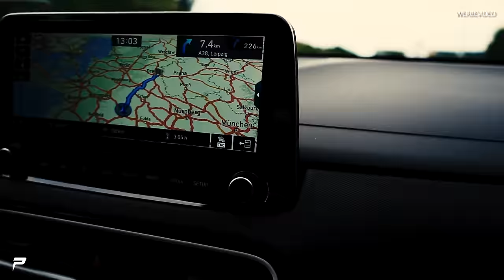PRIOR-Design | Wir holen den neuen ab | Hyundai i30N und Hyundai Tucson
Wir holen die neuen Begleiter ab..

0:00 - Einleitung
0:20 - i30N Projekt Info
3:25 - Wir fahren nach Dresden
3:44 - Ankunft Hyundai Torpedo Gruppe
4:17 - Hyundai Autohaus Hirsch
5:10 - Die neuen Fahrzeuge
12:02 - CarPorn

★ Neue Videos immer Mi / So: ⌚ 12:30 Uhr! ★

Prior Design GmbH
Carl-Friedrich-Gauß-Str. 11
47475 Kamp-Lintfort
Telefon 02842/975700